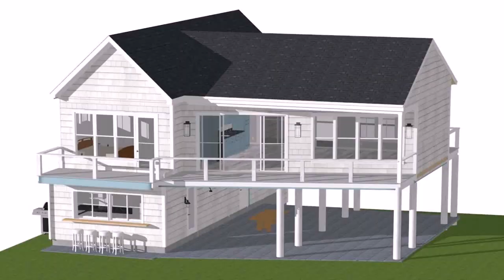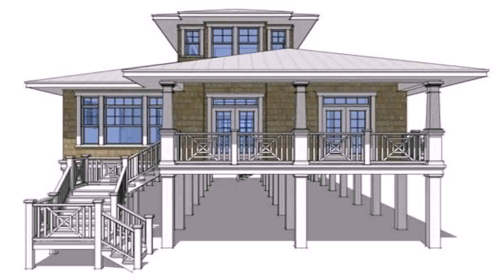Small Beach House Plans On Piers - Gif Maker DaddyGif.com (see description)